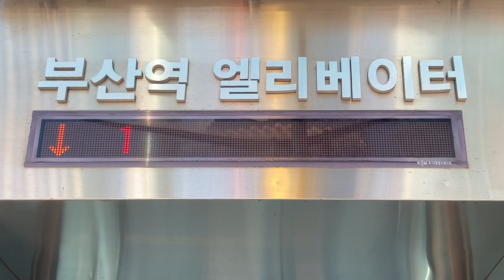エレベーター入口のLED電光掲示板 釜山都市鉄道1号線 부산역(釜山駅 プサン駅) 出入口